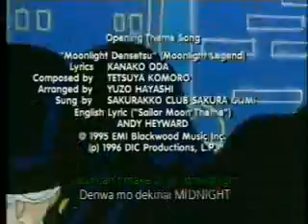Sailor Moon Super Opening ~ From Emi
Sailor Moon Super